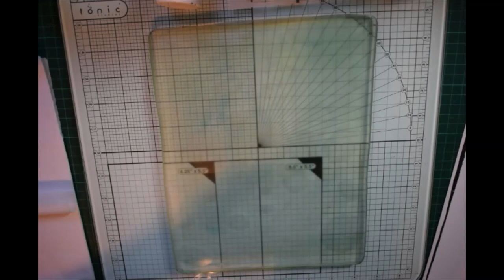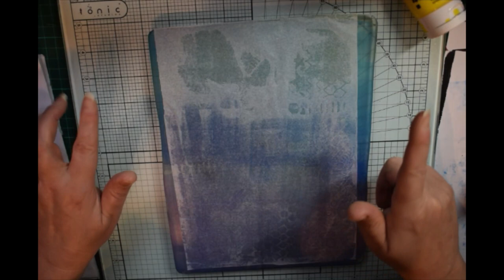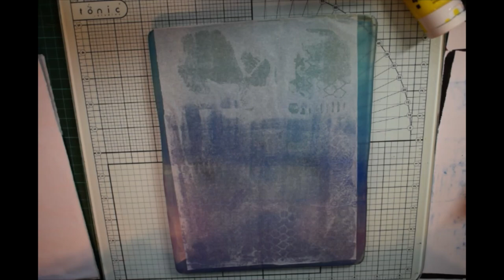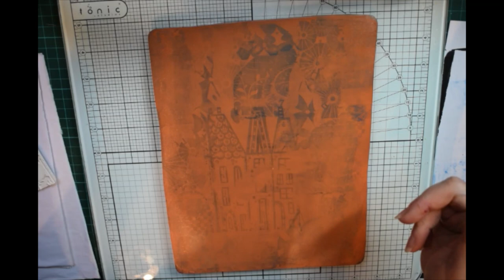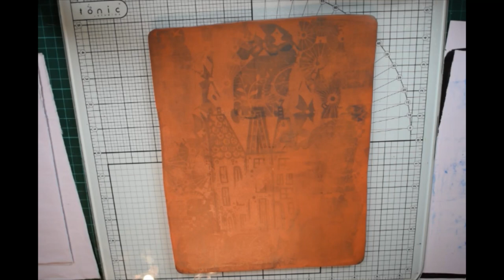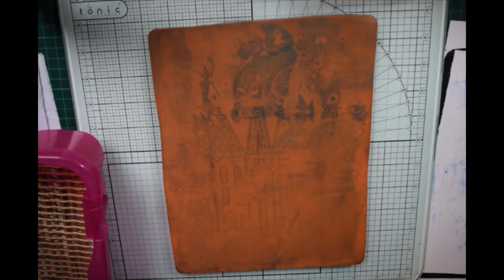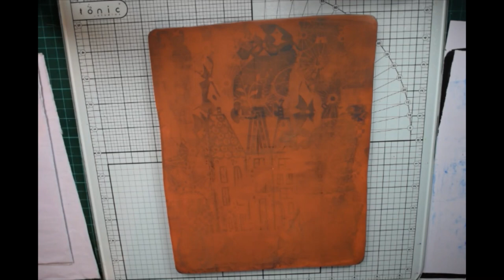Fonds à la Gell press pour art ou glue journal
Petite séance à la gell press; fonds avec du papier de soie, des empreintes -récup ou achetées sur Carabelle studio...
Essayez...c'est très plaisant à faire...
Valérie